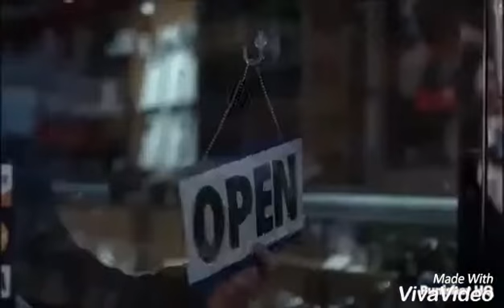Punsher fell like a monster derdivel marvel